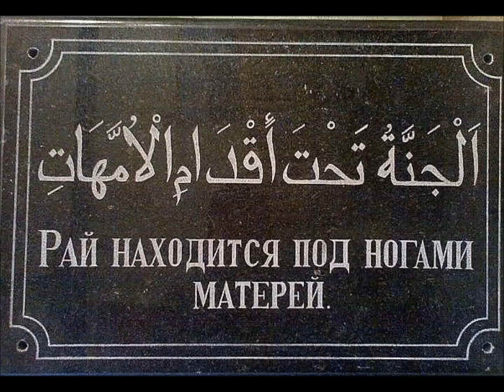Кахриман Ибрагимов - Диде РикIел Хтана Зи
Лезгинская песня посвященная Матери..                                                                                              Куьчедай кьил туна чиле,
КIекIес аваз гьар са гъиле.
Физ акурла къари куьзуь,
Диде рик!ел хтана зи.

Къекъвез тижез тир ам зайиф,
Акурла заз хьана гьайиф.
Гьайифти рикI атIана зи,
Диде рикIел хтана зи.

Жедай вичин кьудкъад йисан,
Зи дидедиз тир ам ухшар.
Хьана мазди вич сад кьваншар,

Акур къалай вич заз сифте,
Алат хьайла шумуд гьяфте.
Гьефтедилай хьана хесте.

Гьефтедилай хьана хесте,
Сурал цуьквер десте-десте,
Тхуй,РикIел атана зи,